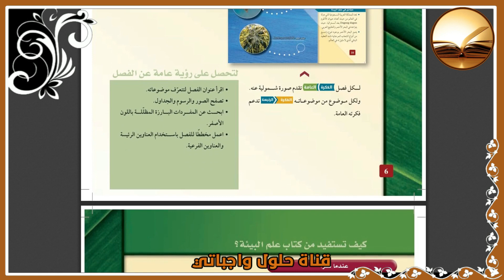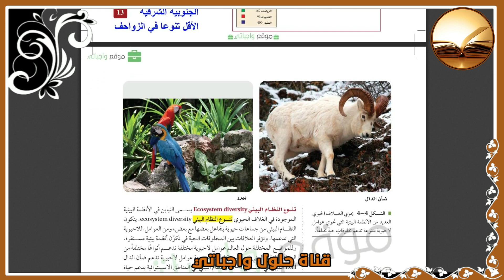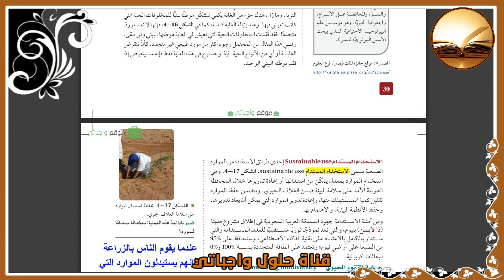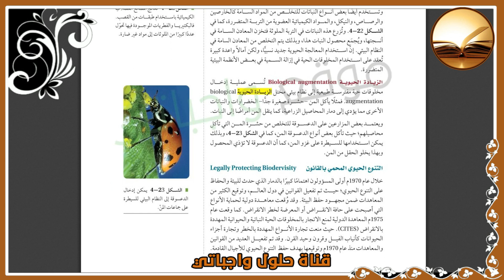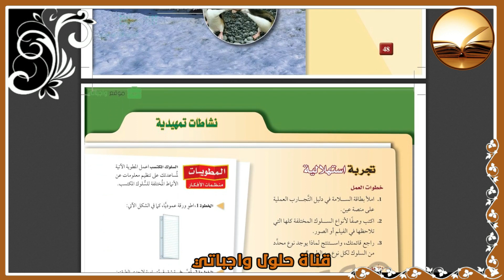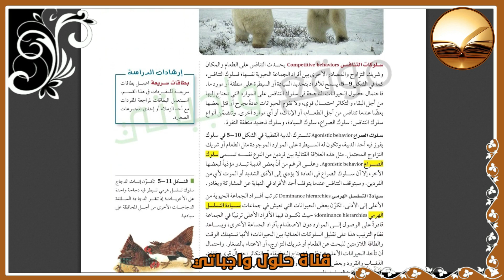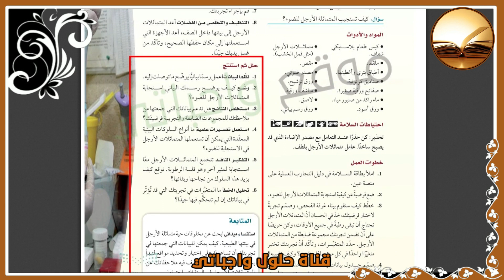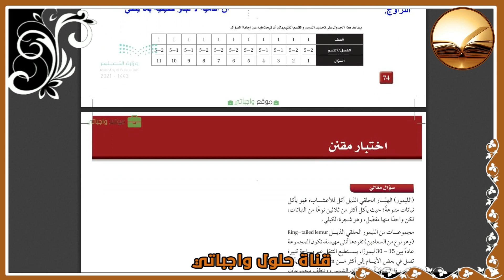حل كتاب علم البيئة1-2 كامل ولا غلطة صف اول ثانوي التعليم الثانوي بارقام الصفحات طبعة جديدة